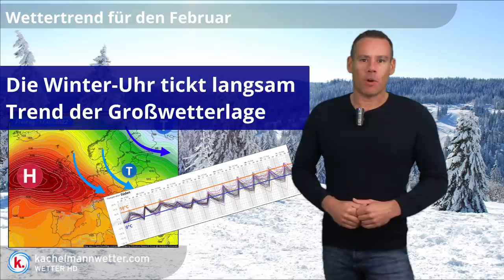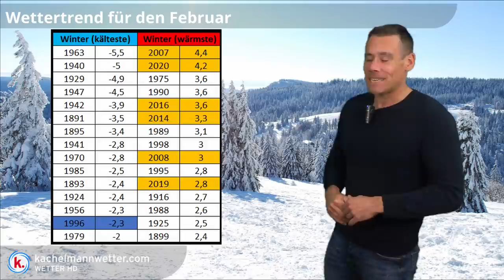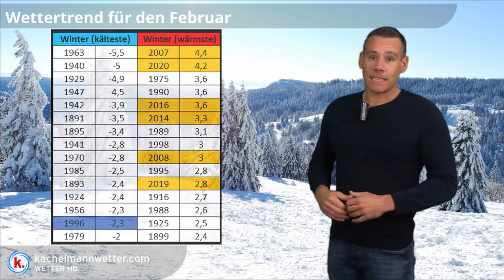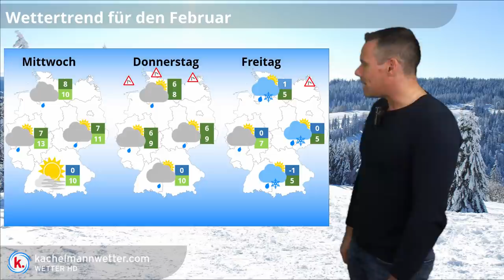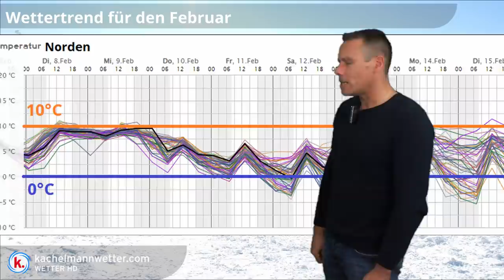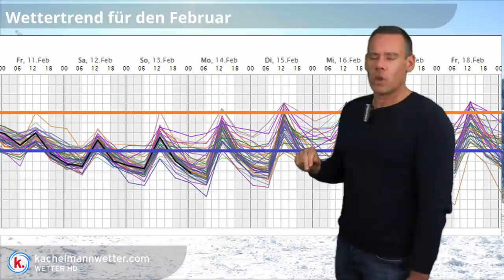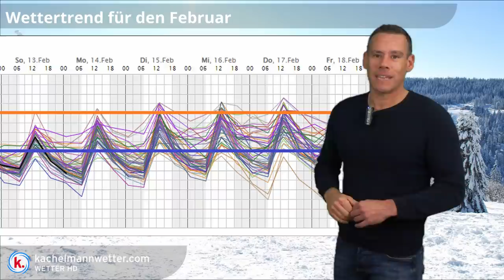Die Winter-Uhr tickt - was ist im Februar noch möglich?